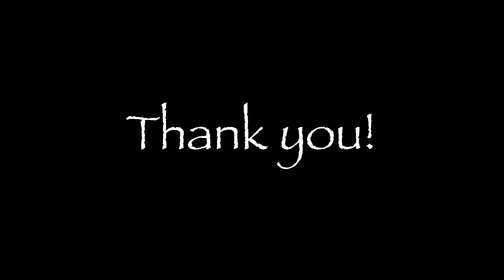Icy Dipsy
Icy Dispy - Dance ( Ven Megam mutta mutta, Saranga dhariya )